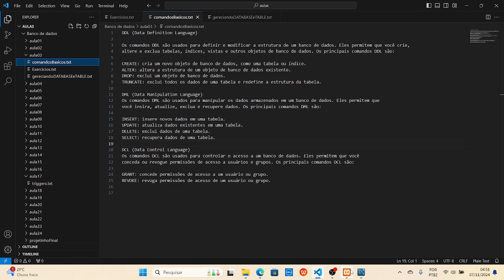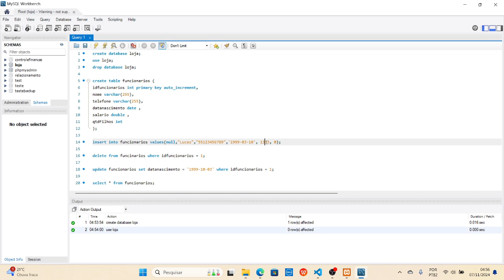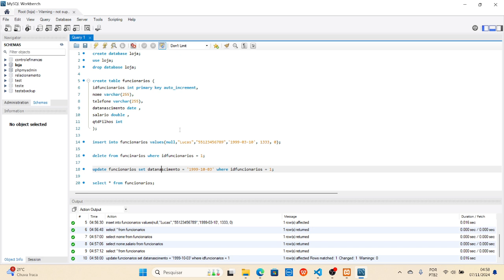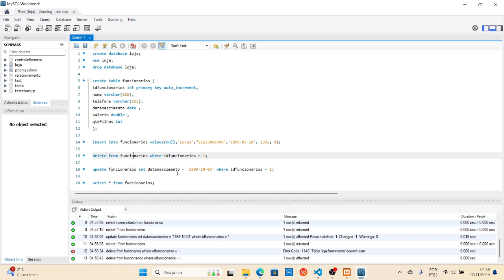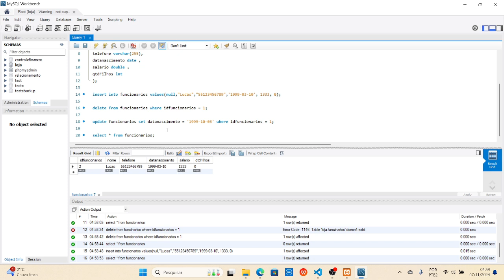aula 03 - Comando Básicos (DDL,DML,DCL)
🔍 Aprenda MySQL: Do Básico ao intermediário🔍

🌟 Bem-vindo ao nosso curso completo de MySQL! 🌟

Neste curso, você aprenderá desde os conceitos básicos até técnicas intermediarias de MySQL. Vamos juntos exploraAr a criação, manipulação e otimização de bancos de dados, dominando as ferramentas necessárias para se tornar um especialista em MySQL.